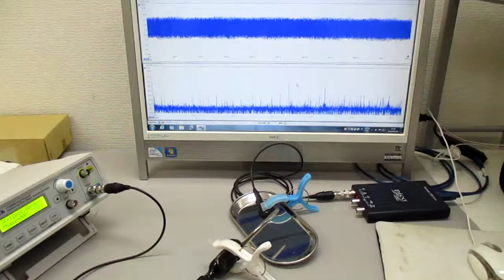空中超音波のコントロールシステム ultrasonic-labo